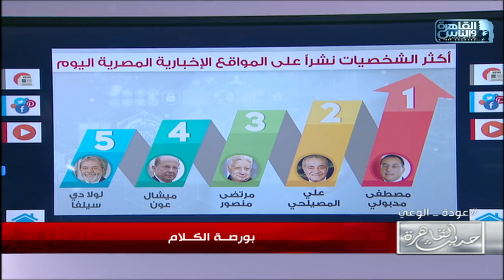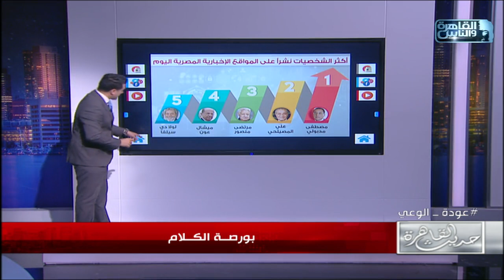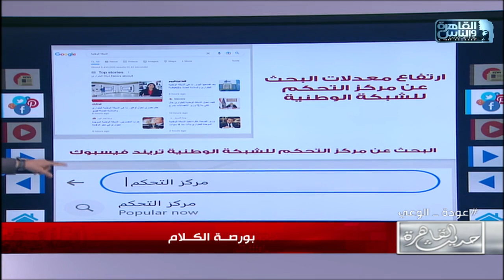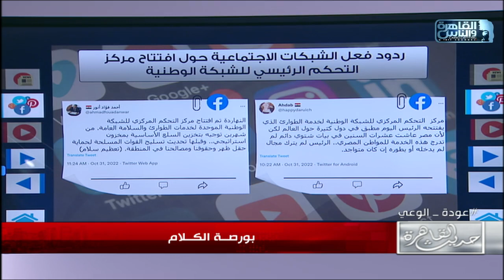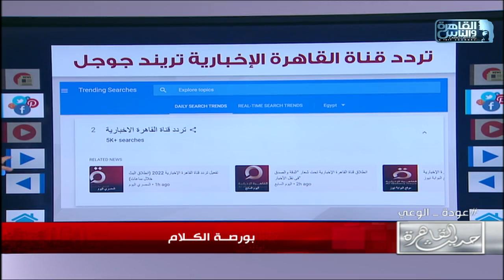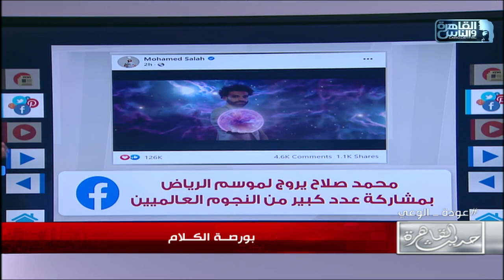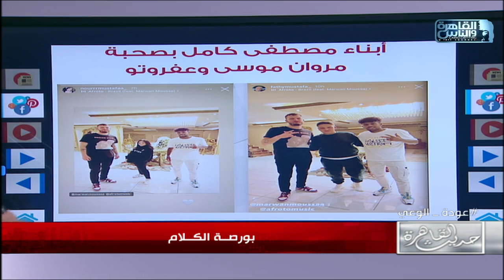مطربي الراب والنقابة وزيارة امام عاشور لمحمد عبدالمنعم ومحاكمة صورية لطلاب الحقوق في بورصة الكلام